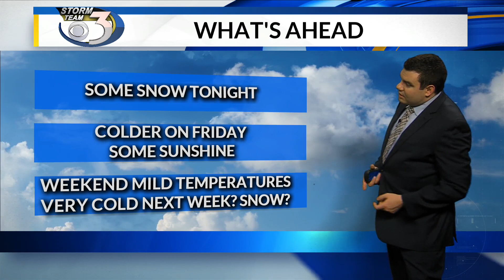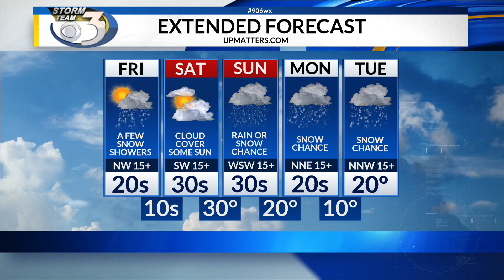LOCAL 3 THURSDAY EVENING WEATHER FORECAST 12/5/2019